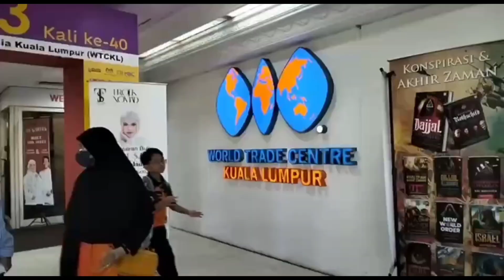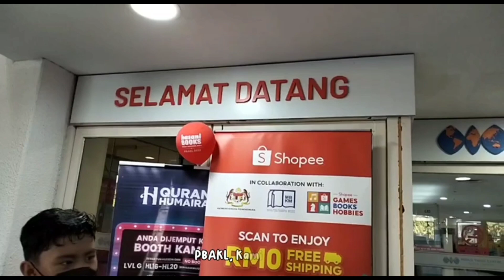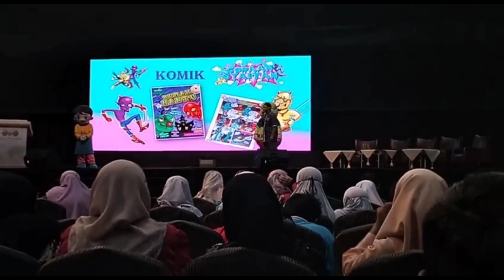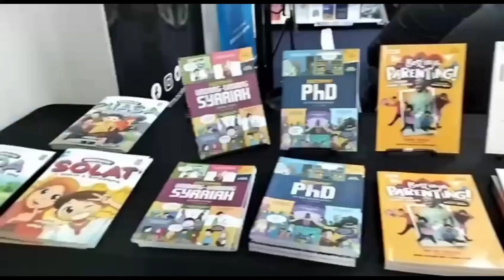EPISOD 109 : PBAKL : SEMINAR PENGAWAS PSS (IFLA JUNIOR)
Team Krew Tvpss Ibnu Sina SK Seri Kelebang ke Seminar Pengawas PSS (IFLA JUNIOR) di PWTC KL, Penat tapi seronok